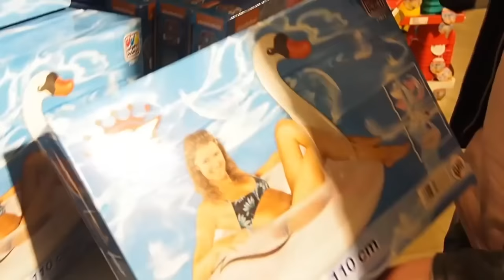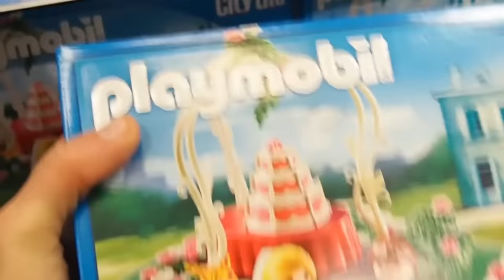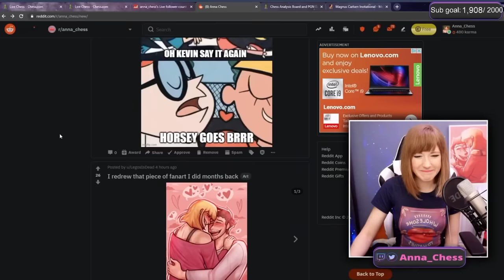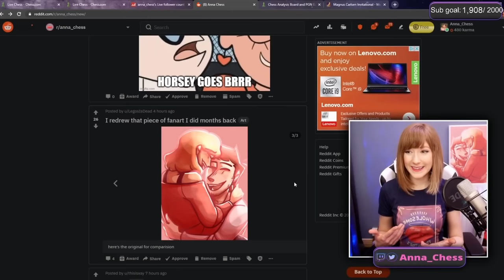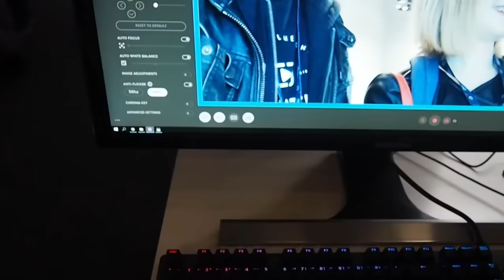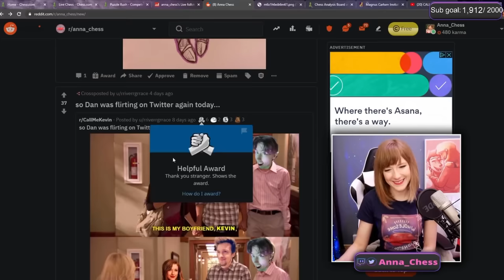Kevin and Anna being in love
A far greater tale of romance than any yet writ in the tongues of men...

Special thanks to channel donors:
slump sloth
SOGGY SAMMICH